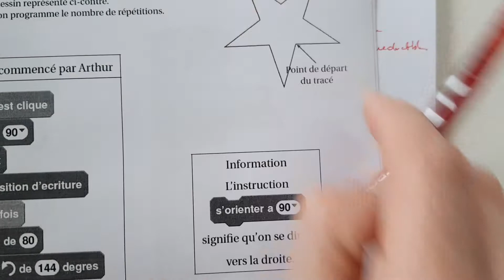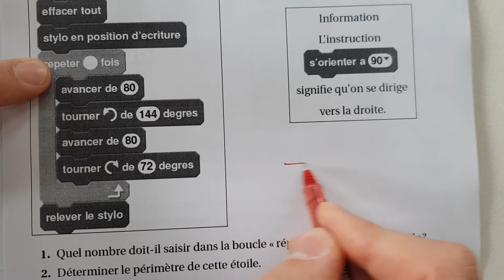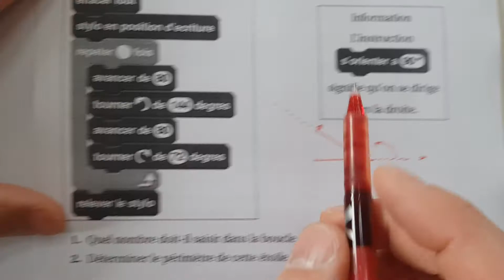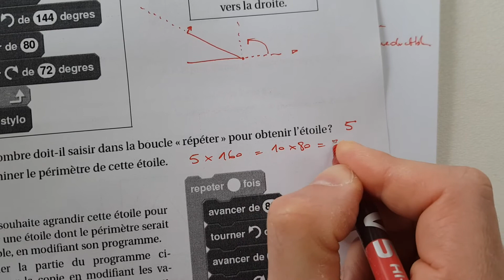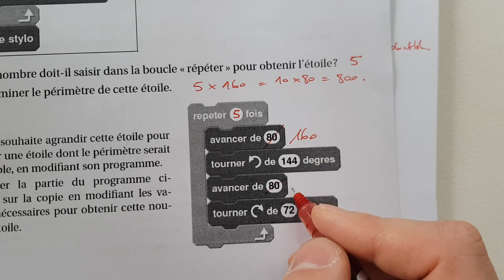3emes_29.06_Ex02